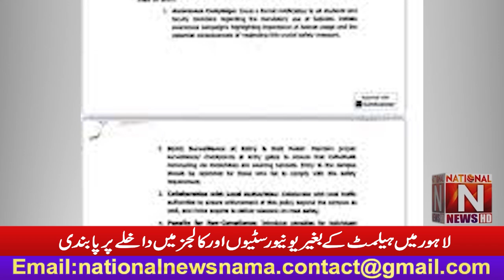In Lahore, entry into universities and colleges without a helmet is prohibited. (National News Nama)